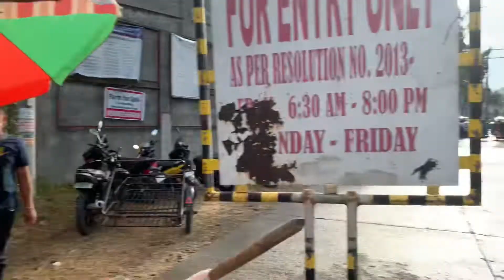Vlog41 Ang Buhay Photography - I Walk Going To Rain And Shines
I walk going to church para simba before that I go sa May ACN kay mo Vlog ￼￼ video ko guys
Po